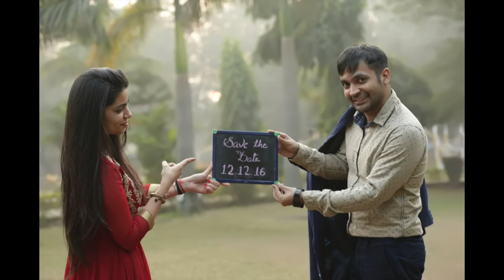Vasupriya & Dinesh | Pre Wedding | Slide Show | BJ PHOTOGRAPHY | India | USA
About us
Bj Photography is one of the leading wedding photographers in Chandigarh, Punjab. Hailing from Punjab, the photographer shifted base to Chandigarh in the year 2007 and since then has earned name and fame from across the country.

Bj Photography Chandigarh is a team of experienced professionals dedicated to creating and capturing the finest moments in one’s life. Whether pre-wedding or wedding, a sangeet function or a corporate event, fashion or product photography we deal and create the best pictures possible.

No matter how big or small a wedding is, what matters throughout is the exhibition of unrestrained emotions, which if missed, is usually lost forever. Our over the years expertise has made us believe that photographs of your spontaneity and honest moments are worth their weight in gold for years to keep.

At Bj Photography we employ some of the best techniques and state-of-the-art technology along with our creativity and ideas to produce truly top class quality clicks. Our decade old experience and expertise have made us capable to capture every human emotion in a skillful manner and its all clicked for posterity.

We specialize in candid wedding and pre-wedding photography, couple and bridal portraits, destination wedding, theme wedding, corporate portraits, artists and public figures, architectural and commercial photography, beauty and fashion photography, event photography etc.

Based out of Chandigarh, Punjab, we are open to travel all over the world to capture those magical moments on your very special day.

BJ PHOTOGRAPHY
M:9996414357